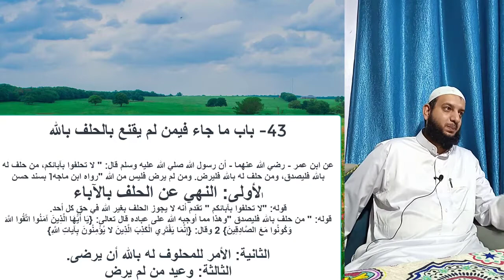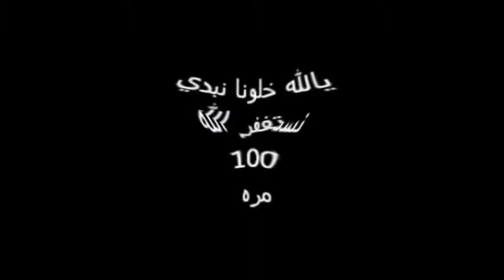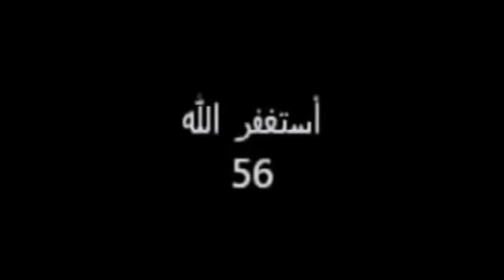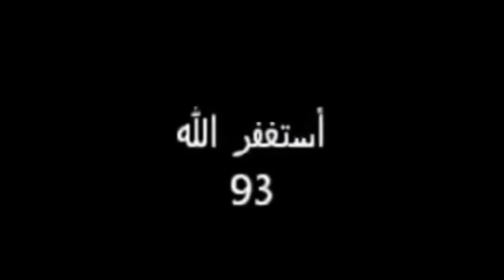شرح كتاب التوحيد |43 -باب ما جاء فيمن لم يقنع بالحلف بالله (لا تحلفوا بآبائكم) للشيخ أحمد عبد الرازق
إدعم القناة عبر مشاركة الفيديو و تشغيل التنبيهات (🔔)  ليصلك كل فيديو جدبد فور النشر مباشرة
@الايمان والمعرفه يستحق_المشاهدة .. Worth_watching#
درس جديد في # شرح_كتاب_التوحيد .. شيخ_الاسلام ..
في هذا الدرس الأسبوعي يشرح الشيخ أحمد عبد الرازاق في :- كتاب التوحيد في الدرس الأسبوعي يوم الاثنين بعرب القرآن :43- باب ما جاء فيمن لم يقنع بالحلف بالله

عن ابن عمر - رضي الله عنهما - أن رسول الله صلي الله عليه وسلم قال: " لا تحلفوا بآبائكم، من حلف له بالله فليصدق، ومن حلف له بالله فليرض. ومن لم يرض فليس من الله "رواه ابن ماجه1 بسند حسن. الأولى: النهي عن الحلف بالآباء. قوله: "لا تحلفوا بآبائكم " تقدم أنه لا يجوز الحلف بغير الله في حق كل أحد.
قوله: " من حلف بالله فليصدق "وهذا مما أوجبه الله على عباده قال تعالى: {يَا أَيُّهَا الَّذِينَ آمَنُوا اتَّقُوا اللَّهَ وَكُونُوا مَعَ الصَّادِقِينَ} 2 وقال: {إِنَّمَا يَفْتَرِي الْكَذِبَ الَّذِينَ لا يُؤْمِنُونَ بِآياتِ اللَّهِ} 3.
قوله: " ومن حلف له بالله فليرض، ومن لم يرض فليس من الله "هذا من حق المسلم على المسلم أن يقبل منه إذا حلف له متعذرا، والحديث يدل على الوجوب، ومن حقه عليه أن يحسن به الظن إذا لم يتبين كذبه كما في الأثر عن عمر: "ولا تظننن بكلمة خرجت من أخيك شرا وأنت تجد لها في الخير محملا "، وهو من حسن الخلق ومكارم الأخلاق وكمال العقل وقوة الدين.
لتحميل كتاب أسماء الله الحسنى الثابتة في الكتاب والسنة
توضيح مهم جدا للحملة على الاسلام بشعارات كل يوم جديدة تهدم الاسلام بدون وعي  واخر هذه الحملات هي الاغتصاب الزوجي ..من فضلكم شوفوا هذا العمل الرائع التي يوضح لكم المؤامرة على الاسلام من هذه الروابط ..
روابط تفسير القرآن الكريم للشيخ كشك من هنااا
رابط القصيدة : تحميل «القصيدة الوضاحية؛ في مدح السيدة عائشة أم المؤمنين - رضي الله عنها- » لابن بهيج الأندلسي pdf
أستماع للقصيدة : قصيدة الأندلسي في أم المؤمنين عائشة - رائعة من هذا الرابط
للمزيد من الكتب اسفل الوصف هنا يمكنكم تحميل الكثير من الكتب في نفس الموضوع
تحميل كتاب التوحيد pdf  من هذا الرابط
The Book of Twheed شرح كتاب التوحيد
التحميل من هنااااااا
علم التوحيد عند أهل السنة والجماعة المبادئ والمقدمات
التحميل من هناااااا
FAT HIL MAJEED فتح المجيد في شرح كتاب التوحيد
التحميل من هناااا